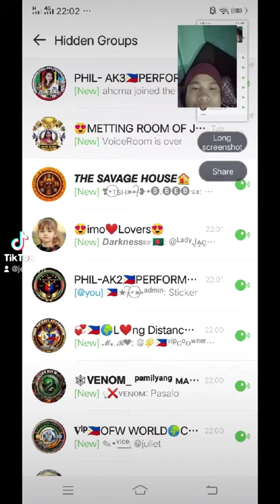Big group of JFF😊all members thank you so much po sa inyong lahat sanay walang bibitaw 😊